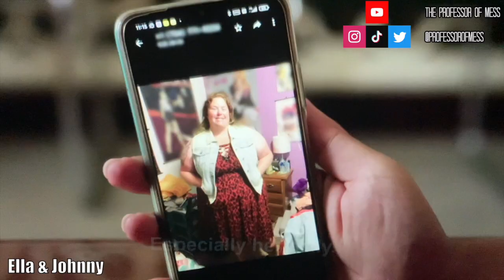90DayFiance | Before the 90 Days Season 5 Episode 4 Review: Demotions, Potions, and Commotions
Check out this recap to get all the highlights and lowlights from the latest episode of 90 Day Fiance in 13 minutes!